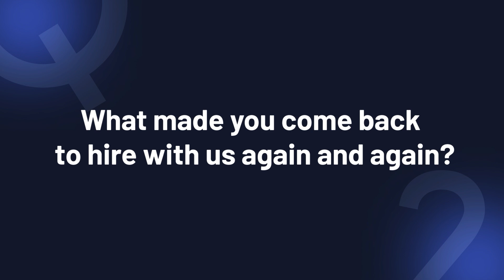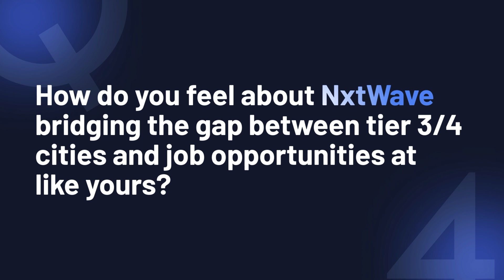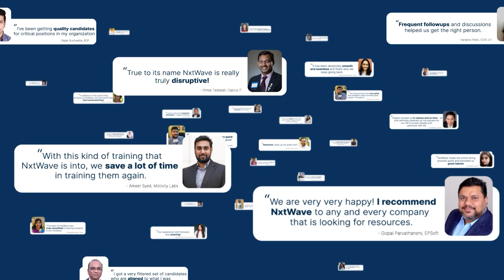NxtWave Hire | NxtWave is the Need of The Hour in Tech Training | Next Wave of Hiring | CCBP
Watch this video where Mr. Kishan Chand Yarlagadda, Deputy Manager Human Resources (Technology Hiring) at ADP, reveals why ADP is thrilled to hire NxtWave graduates!

He says that ADP doesn’t need to retrain new hires—thanks to NxtWave, they’re arriving job-ready.

Kishan appreciates that NxtWave Hire not only focuses on technical skills but also on the intent and effort of the candidates. This unique focus on both skill and commitment means that CCBP NxtWave’s grads come prepared to hit the ground running. 💪

But he didn’t stop praising NxtWave here! 😀

He’s particularly excited about CCBP intensive vibrant community approach. Whether it’s tier two or three cities, or candidates from rural areas, NxtWave makes industry-ready skills accessible to everyone. 🌍